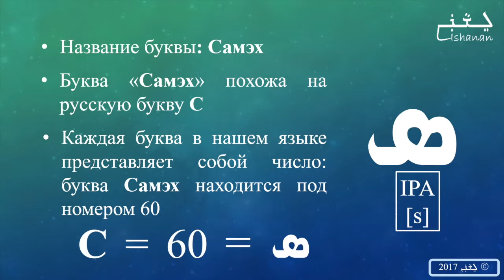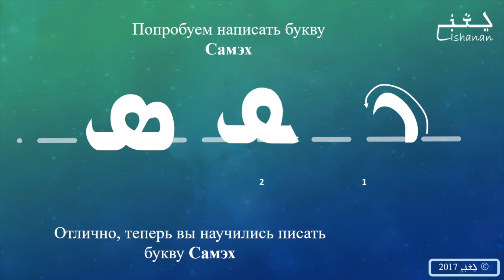Урок пятнадцатый - Самэх (Pусский)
Сегодня будем изучать букву Самэх